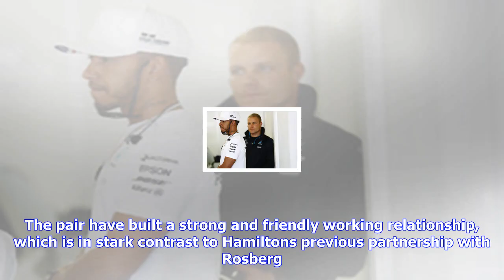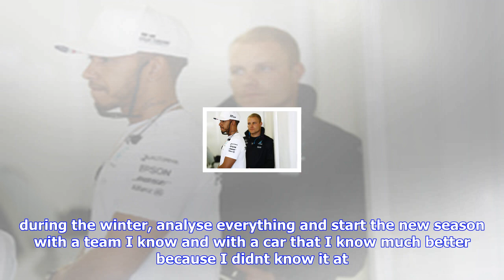F1 | Bottas didn't realise how hard hamilton works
Bottas didn't realise how hard hamilton works

Bottas joined Hamilton at the titlewinning F1 team for 2017 after the shock retirement of last years...